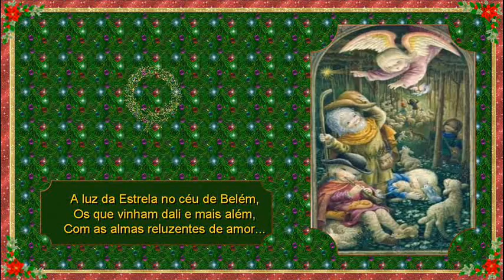Assim Eu Via o Natal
Texto Formatação e Vídeo: Maria Inês Aroeira Braga
Música? Silent Night - Waylon Jennings